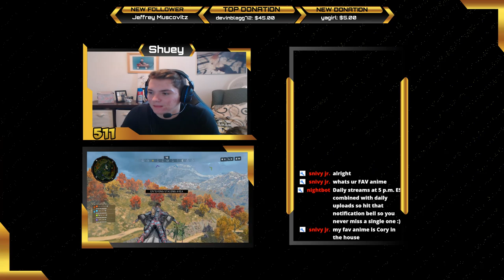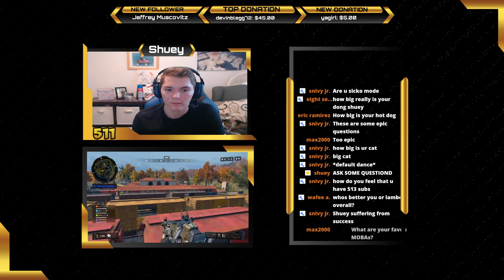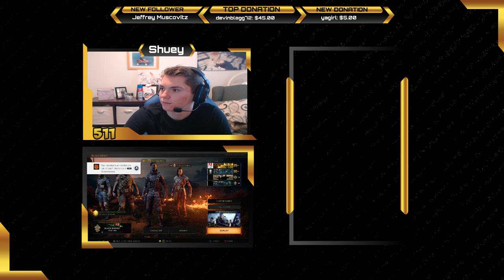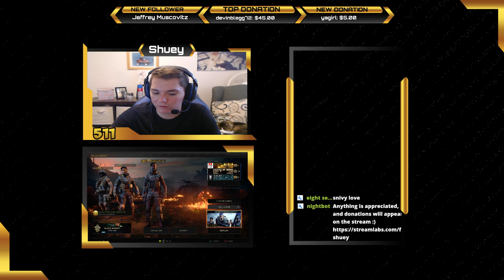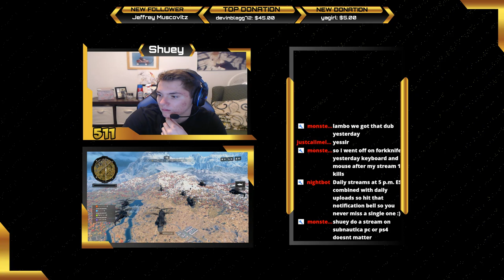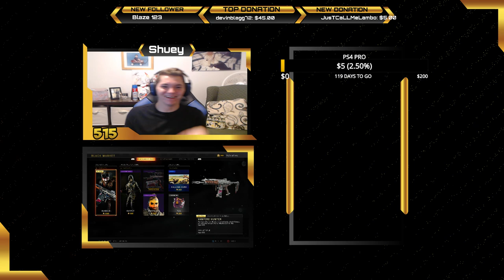BLACKOUT SQUADS! HIGH KILLS! // 5.00+ KD // MAX LEVEL PRO PLAYER // PS4 LIVESTREAM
🎶 Send your requests in through Nightbot using the command "!songs request" followed by the name of the song you want!